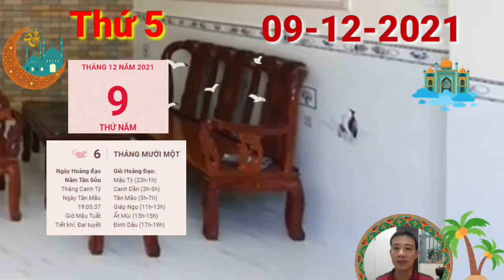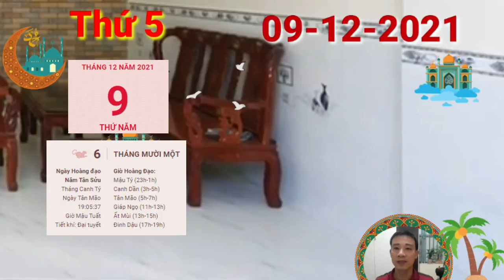☯TU VI HANG NGAY☯ THỨ 5 Ngày 9/12/2021 Con Giáp TRỜI CHO LỘC- TRÚNG TO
Tam Hợp trợ mệnh, người tuổi Mùi có thể đón không ít tin vui liên quan đến học hành thi cử hay phát triển sự nghiệp trong ngày thứ 5 này. Đây là thành quả vô cùng xứng đáng với những nỗ lực không ngừng nghỉ của bạn trong thời gian vừa qua.

Tuy nhiên, sự xuất hiện của Tỷ Kiên có thể khiến bạn bị xao nhãng ít nhiều. Nếu không cẩn thận bạn có thể vướng vào guồng gay của những vụ việc tranh lợi đoạt tài chốn công sở. Tốt nhất hãy tập trung toàn lực vào việc phát triển bản thân mình thì hơn, tránh xa những chuyện thị phi rắc rối ấy nhé.

Mối quan hệ giữa bạn và người ấy cũng không mấy tốt đẹp trong ngày Thổ Mộc xung khắc như hôm nay. Sự hiểu lầm kéo dài khiến cho khoảng cách giữa hai người ngày càng xa nhau hơn. Hãy tháo gỡ mọi rào cản và tiến gần đến với nhau hơn nữa.

CÁC BẠN THAM KHẢO thêm video sau nhé:

☯TU VI HANG NGAY☯THỨ 6 Ngày 26/11/2021 Con giáp CÓ LỘC LỚN, CỰC GIÀU
ttps://youtu.be/N7hrN4tXAAYT